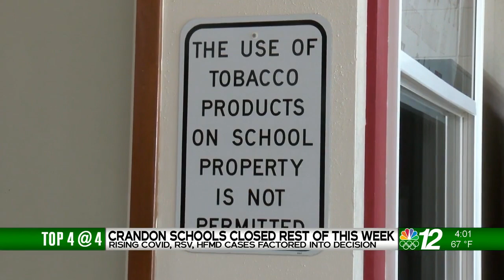Up North @ 4:00: Top 4 @ 4: 09-27-21